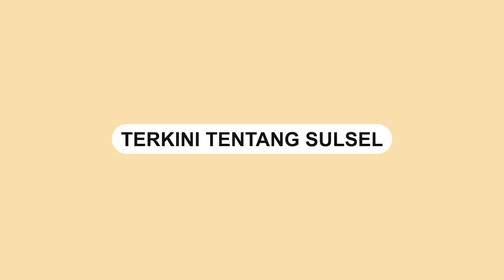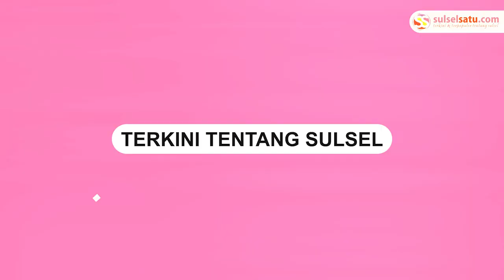Terekam CCTV, Pengendara Mobil Fortuner Maling HP di Warung Makan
Sebuah video memperlihatkan seorang pria yang mengendarai mobil mewah melakukan aksi pencurian di sebuah warung makan.

Aksinya tersebut terekam kamera CCTV warung makan.

Dalam video terlihat pelaku berpura-pura membeli makanan.

Setelah makanan hendak disiapkan, pelaku secara diam-diam mengambil HP karyawan warung makan.

Setelah mengambil HP, pelaku langsung berlari kabur dan masuk ke dalam mobil Fortuner hitam yang telah terbuka pintunya.

Kemudian, si pengemudi langsung tancap gas pergi begitu saja meninggalkan lokasi kejadian.

Kejadian di Toko Chicken Dtop Jln Baru Kamurang, Citeureup, Bogor.
Video terkini dan terbaru..